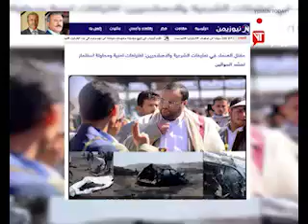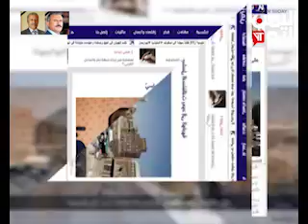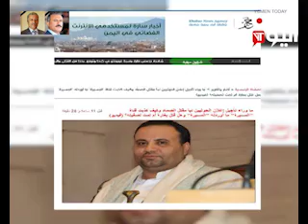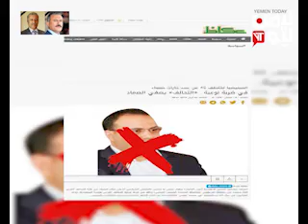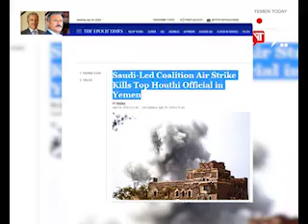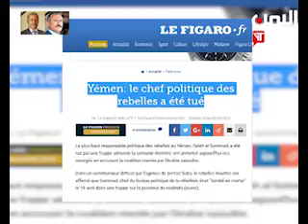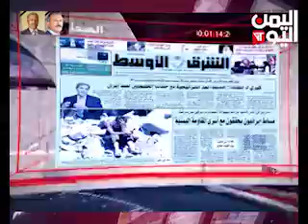برنامج الصحافة 24-4-2018